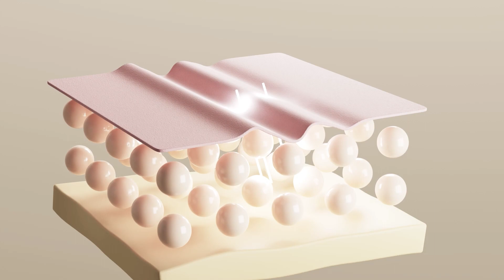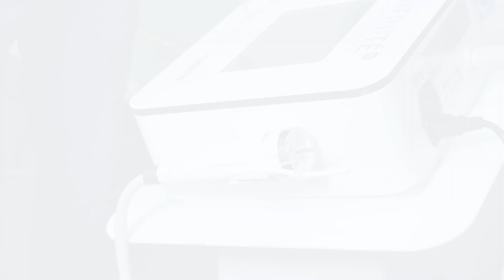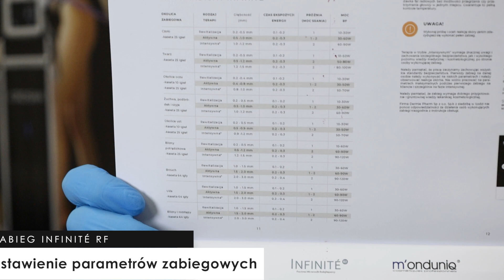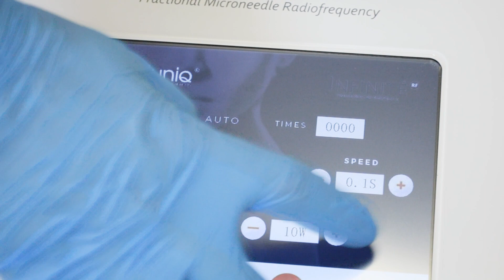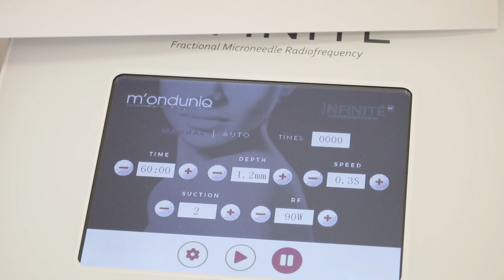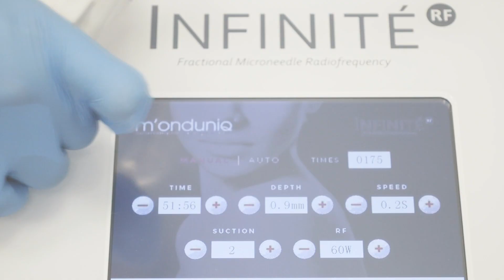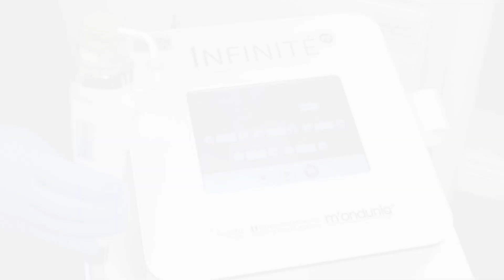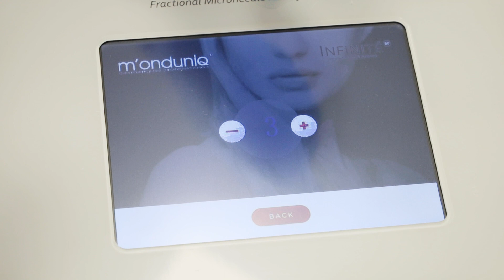INFINITÉ RF - film instruktażowy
Film instruktażowy dla gabinetów, które zakupiły radiofrekwencję mikroigłową.

Niniejszy film stanowi jedynie wskazówkę i nie należy go traktować, jako wytycznych technicznych! Informacje zawarte w filmie to jedynie spostrzeżenia zebrane podczas pracy przez użytkowników urządzenia. Szczegółowe informację oraz wszelkie parametry znajdują się w instrukcji obsługi, która jest dokumentem dołączanym do każdego zakupionego urządzenia.

URZĄDZENIA STANOWIĄ WYRÓB KOSMETYCZNY.

Urządzenia są przewidziane przez producenta do stosowania również przez osoby niewykonujące zawodów medycznych, dysponujące odpowiednim wykształceniem, umiejętnościami i kwalifikacjami, które zapoznały się z instrukcją obsługi urządzeń oraz zostały odpowiednio przeszkolone.

Są to wyroby kosmetyczne. Dla bezpieczeństwa używaj ich zgodnie z instrukcją lub etykietą. W przypadku wątpliwości skonsultuj się ze specjalistą, gdyż te wyroby kosmetyczne mogą nie być odpowiednie dla Ciebie.